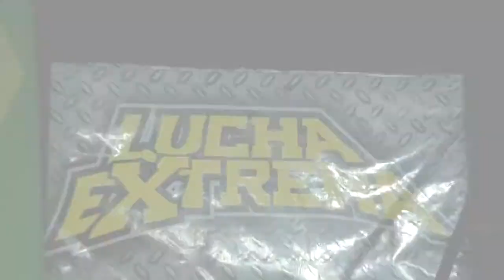Camino a Mision Imposible 2017 (Spot 3 - 20/09/2017)